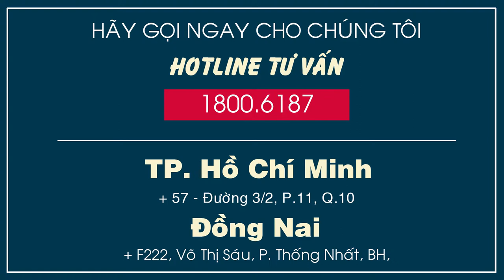Quá Trình Cắt Mí Mắt - Tạo Mắt 2 Mí Đẹp Không Tì Vết | Thẩm Mỹ Viện Gangwhoo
Cắt mí mắt là gì?
Cắt mí mắt không chỉ đơn thuần mang đến đôi mắt đẹp ấn tượng. Phương pháp này còn mang đến công tác dụng lấy mỡ bọng mắt, mang đến vẻ tự nhiên khi thẩm mỹ.
Cắt mí mắt là hình thức tạo mắt hai mí rất phổ biến, giúp mắt to tròn và sinh động hơn. Phương pháp này khá đơn giản, bác sĩ sẽ loại bỏ bớt da dư, mỡ thừa mí trên, đồng thời tái tạo đường mí mới sâu và phù hợp gương mặt.
Cắt mắt là loại tiểu phẫu nhẹ nhàng bậc nhất, chỉ tác động đến vùng da nơi mí mắt. Đây được xem là loại hình làm đẹp khá đơn giản với độ an toàn cao. Tuy nhiên, để đạt được hiệu quả thẩm mỹ vấn đề kĩ thuật tay nghề của bác sĩ đòi hỏi chuyên môn cao, định lượng được khả năng thay đổi (tỉ lệ loại bỏ da và mỡ thừa) cho mí mắt tự nhiên.
Nếu bạn đang tìm kiếm một phương pháp cải thiện vùng mí mắt toàn diện, cắt mí mắt được xem là giải pháp tối ưu nhất.
Đối tượng phù hợp cho thẩm mỹ cắt mí mắt:
+ Người mắt một mí
+ Người mắt mí lót
+ Người có hai mí mắt không đồng đều muốn cải thiện
+ Người bị sụp mí bẩm sinh
 + Người từng thực hiện bấm mí nhưng mong muốn tiếp tục phẫu thuật cắt mí
🏥 Địa chỉ: 57 Ba Tháng Hai, Phường 11, Quận 10, TP.Hồ Chí Minh